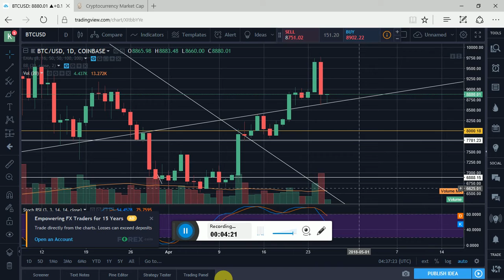Como No Entrar En Panico (Cae El Precio Del Bitcoin)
BTC Wallet: 3MWipSr8TfDJAfw4EZ6sDdL362WqrfML9u

ETH Wallet: 0xE154a0A75c8E8cFbD562d0B769fb169A8bc81c39

LTC Wallet: MPiXJQurkYwVy98Bq9MtVQeQCqJ6nsxE3V